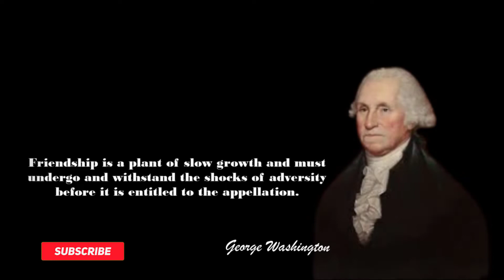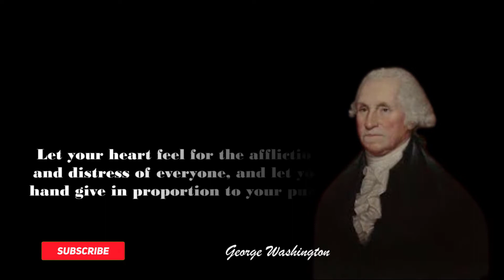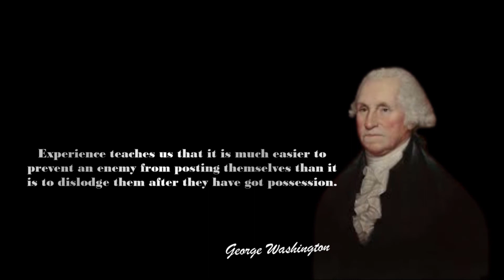George Washington's Quotes are Better Known in Youth to Not Regret in Old Age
In this short video, we explore some of George Washington's most famous quotes. These inspiring words of wisdom can help motivate you to achieve your goals in life. Watch and learn how these words of wisdom can help you grow and succeed!

George Washington was one of the most influential figures in American history. In this video, we explore some of his most memorable quotes. Some of these are about patriotism, others about leading a good life. But all of them are worth remembering because they represent the kind of wisdom and leadership that can make a difference in any situation.